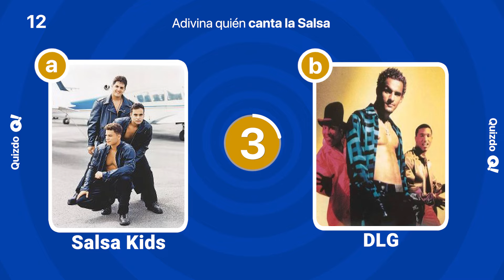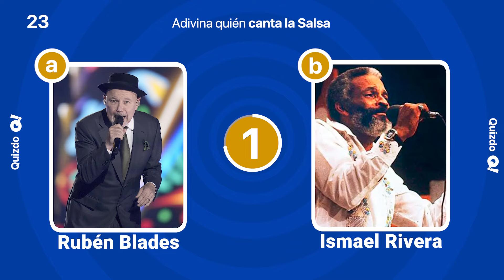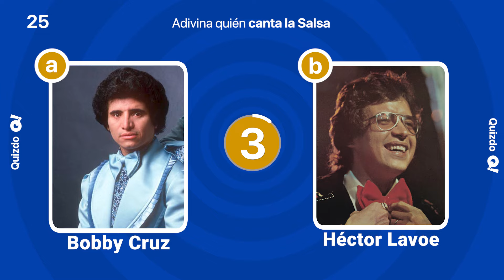Adivina quién canta la salsa 🎵🎤 | Trivia de música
Hola, hola... ¿Qué tan fanático de la Salsa eres?... Veamos si puedes adivinar quién canta estas canciones.  Vamos...